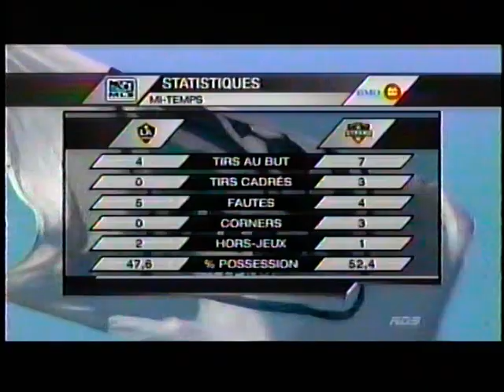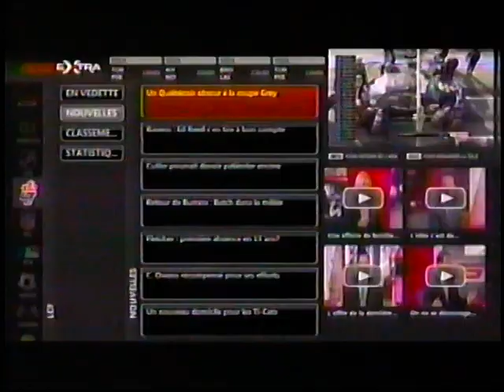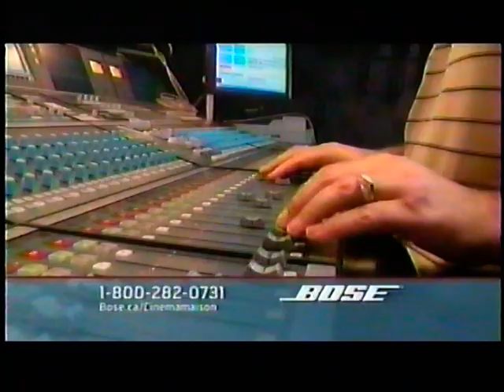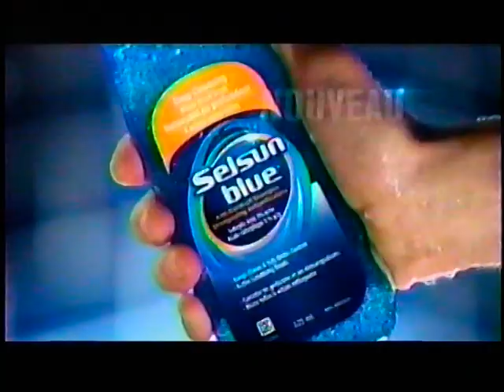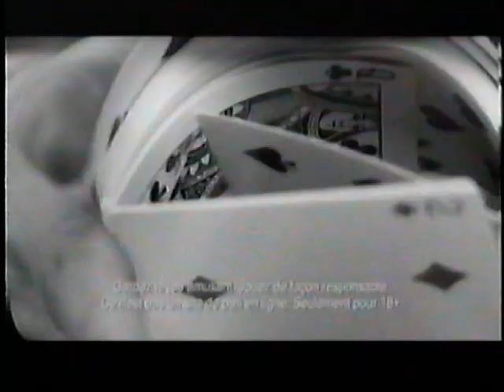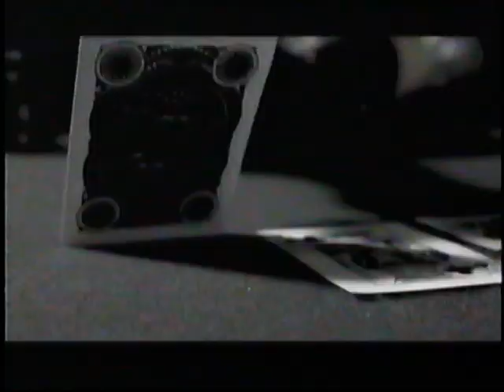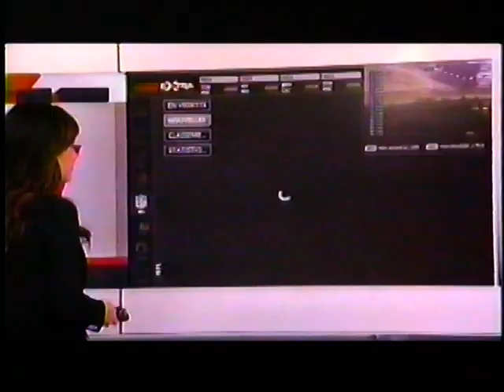La Finale de la MLS 2012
Dynamo de Houston vs Galaxy de Los Angeles 1  er Décembre 2012